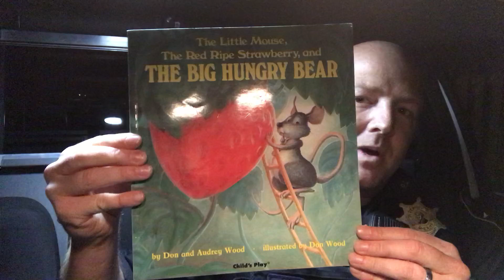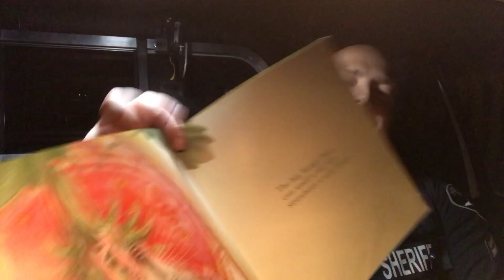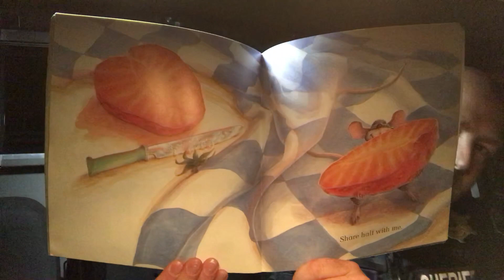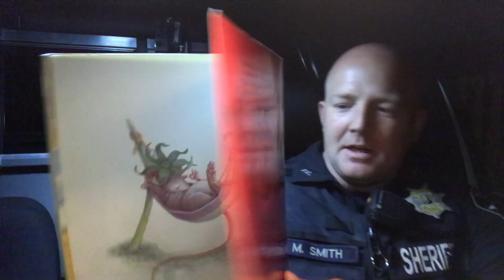Storytime with a Sheriff - "The Little Mouse, the Red Ripe Strawberry, and the Big Hungry Bear”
Good morning and thanks for joining us on this soggy spring Saturday for another awesome “Storytime with a Sheriff”.
Join graveyard patrol Deputy Smith as he reads his family favorite “The Little Mouse, the Red Ripe Strawberry, and the Big Hungry Bear”, which is written and illustrated by Don Wood.  The book is all about outsmarting the bad guy – something our deputies know a thing or two about 😉
Deputy Matt Smith has been a patrol deputy with our department since 2007, and spent many years on patrol in University Place and Parkland/Spanaway before moving over to the Bonney Lake area district last year.  He loves catching bad guys and is absolutely tenacious in going after thieves, drug dealers, wanted fugitives, and bullies.
Deputy Smith also serves on our Peer Support Team and provides vital care for our deputies who are injured or traumatized, and for their families in the event of a line of duty death.  He brings great leadership and responsibility to this role, and can be counted on to be at his best on our worst days.
Deputy Smith is a home-grown deputy and was a standout three sport athlete at Spanaway Lake High School.  He was a wide receiver, quarterback, and kicker for his high school and went on to play football at the University of Washington before joining our department – goooooooo HUSKIES!